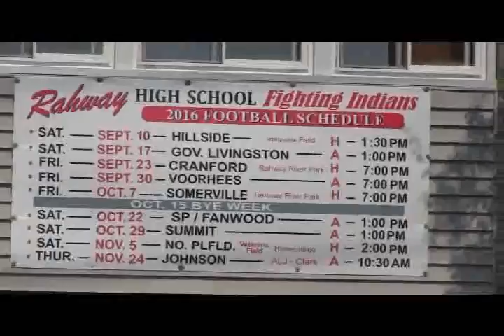Rahway River Park Football Stadiums Home Opener